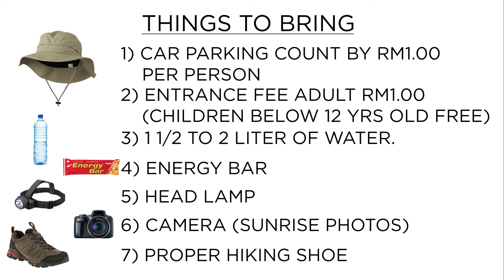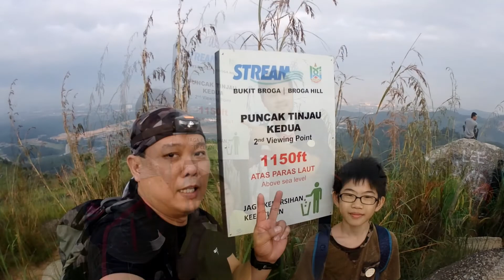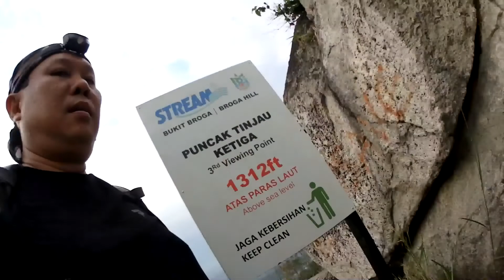Let's Hiking @ Broga Hill & Tok Wan (Episode 1)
Brogo Hill is locate on the way from Kajang to Semenyih. It is about 400 meter height. Difficulty is moderate. Car park fees count base on per head RM1.00. Than another entrance fee is RM1.00 per person. Below 12 years old is free. For seeing Sunrise lover must arrive early there by 5.30am or 6am. Bring at least 2 liter of water. Bring hat or small towel along. You will need it if you stay there till 12pm.